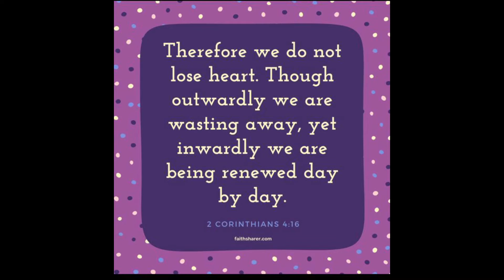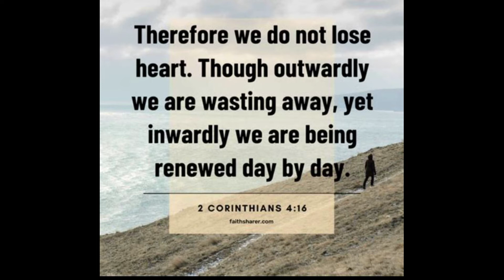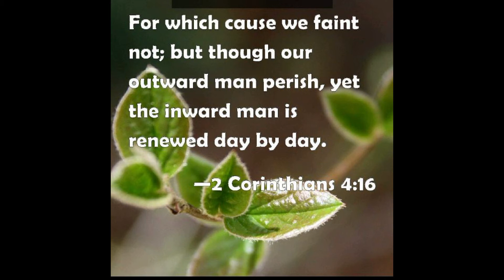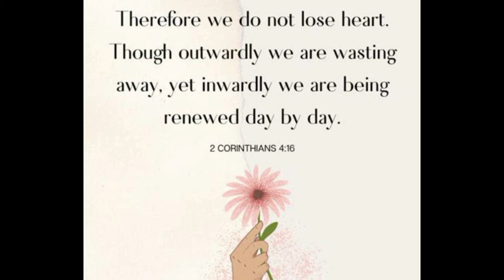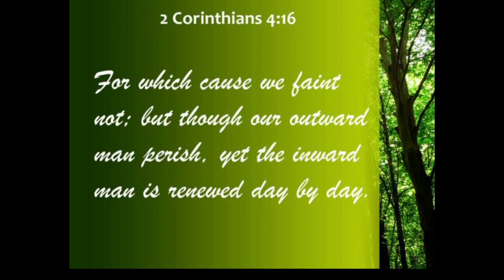Daily Bread -For which cause we faint not but though our outward man perish,: 2Corintians 4:16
-For which cause we faint not but though our outward man perish,: 2Corintians 4:16